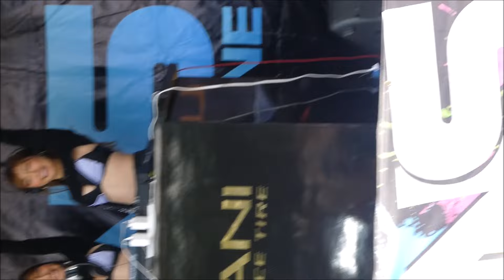Haruka, CYBERJAPAN DANCERS, NS Rounder CAR SHOW & PHOTO SHOOT Vol 8 IN YAMANASHI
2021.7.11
NS Rounder CAR SHOW  & PHOTO SHOOT Vol.8 IN  YAMANASHI
CYBERJAPAN DANCERS
Haruka